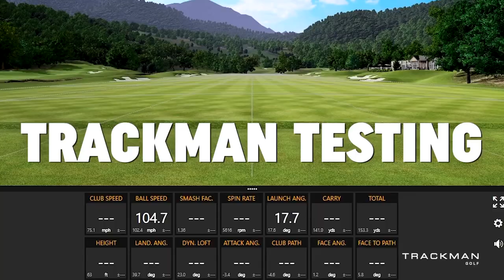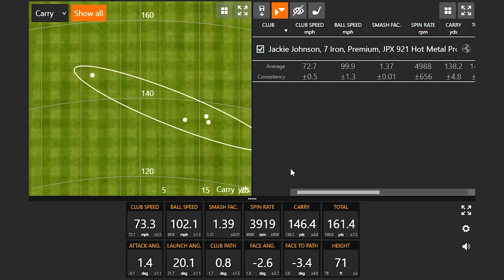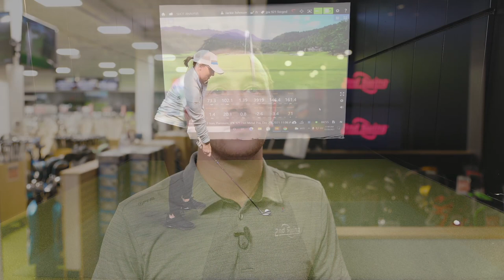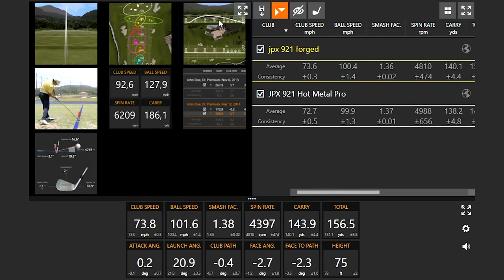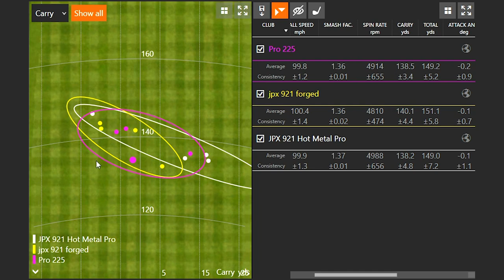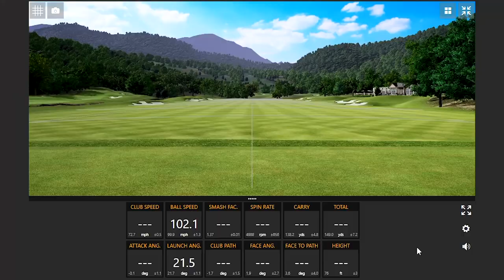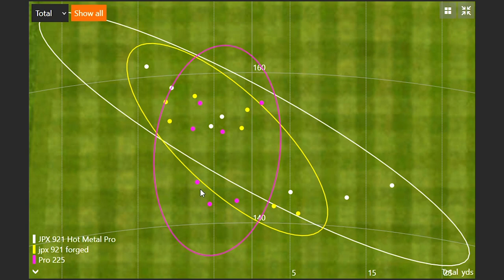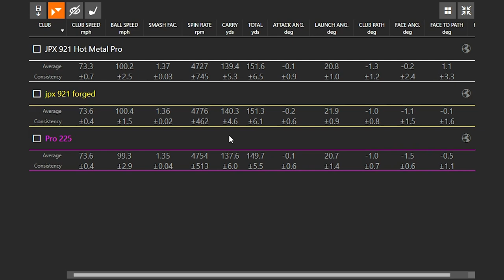Mizuno Pro 225 vs JPX 921 Forged vs JPX 921 Hot Metal Pro | Mizuno Irons Comparison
The Mizuno Pro 225 irons are the longest, most forgiving model in the Mizuno Pro 220 series, featuring a hollow-body construction and Grain Flow Forged 4135 Chromoly. With that said, the Mizuno Pro 225 irons fit into the players-distance iron category. But how do they stack up against previous Mizuno irons in the players-distance category?

In this video, 2nd Swing's Drew Mahowald and Jackie Johnson test the new Mizuno Pro 225 irons against the Mizuno JPX 921 Forged and JPX 921 Hot Metal Pro irons and, with the help of Trackman, identify the similarities and differences.